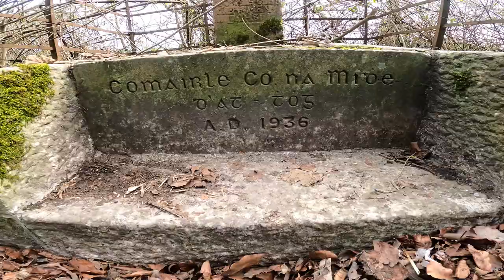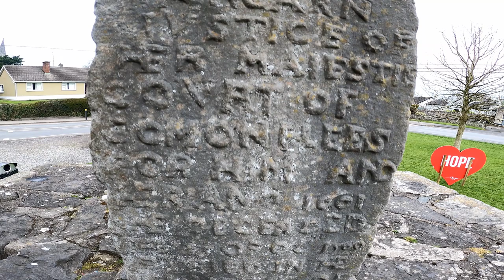Pasja i śmierć Zbawiciela. Czy Jezus dźwigał krzyż przydrożny? XVII wieczne kamienne dzieła sztuki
Kamienne krzyże przydrożne w Irlandii zaczęły się pojawiać pod koniec średniowiecza. Upowszechniły się w XVII wieku. Od nich wywodzi się współczesna tradycja stawiania krzyży przy drodze w miejscu wypadku samochodowego, w którym były ofiary śmiertelne celem upamiętnienia zmarłych. Genezy krzyży przydrożnych trzeba się doszukiwać w Wysokich Celtyckich Krzyżach.
Stoją do dzisiaj, ukazując nam swój majestat oraz wspaniałe, pieczołowicie wykonane przedstawienia religijne, roślinne, zwierzęce oraz inskrypcje.
Kolejny wielki rozdział historii sztuki!

Muzyka:
Greek Byzantine Chant on Pascha (Easter)

Realizacja:
Michał Grzesiak